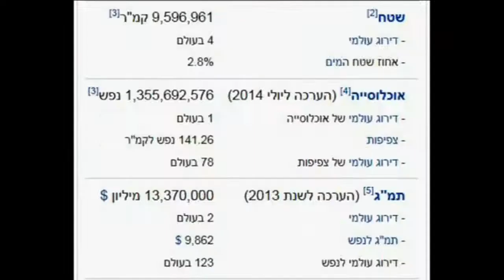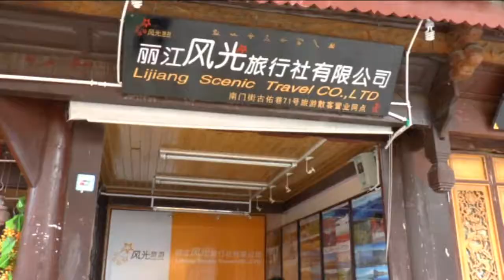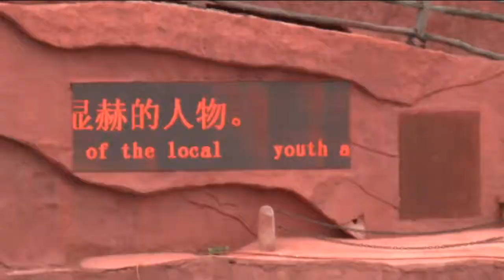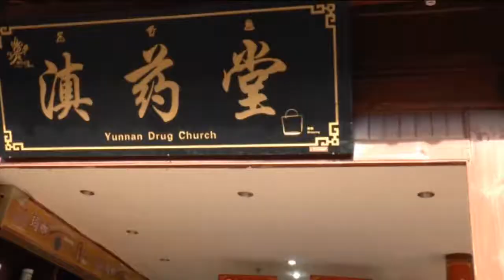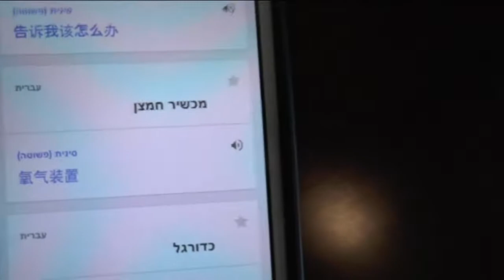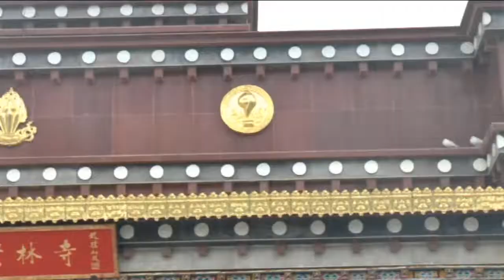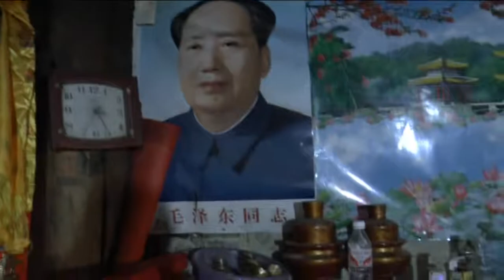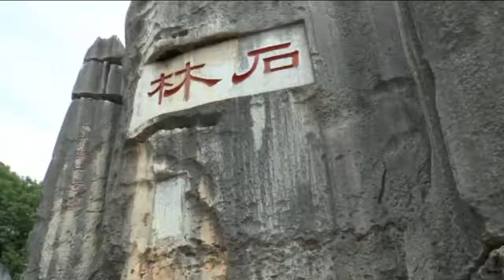Moshe Zimrat in China Yunan 2014